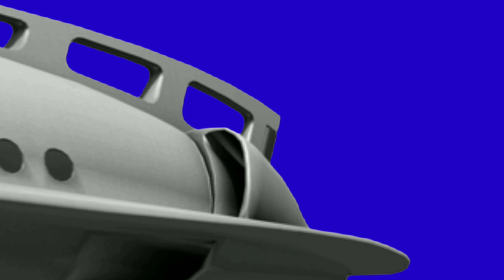Small submarine animation_01_Blue Screen_RidTour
Blue Screen